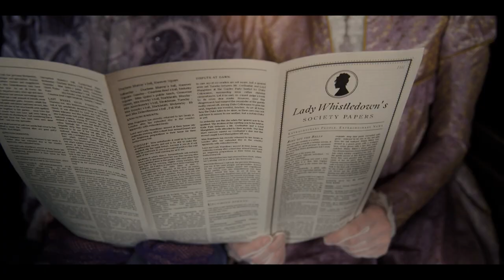Bridgerton © 2023 Music by Lars Chr. Karlsson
Finally I had time to finish some old scoring competitions. Of course just for fun. Please enjoy.

As usual all comments are appreciated!